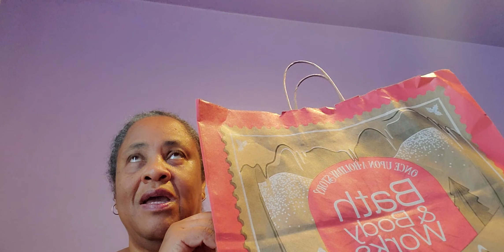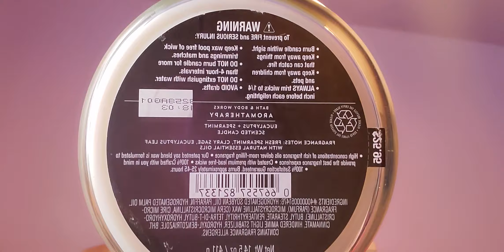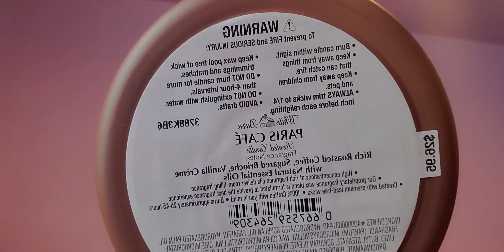Bath and body works day 2 candle day haul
Suyan D
Bastrop, Texas 78602